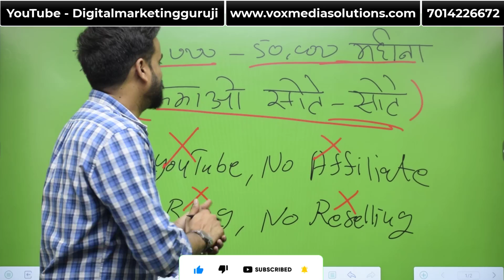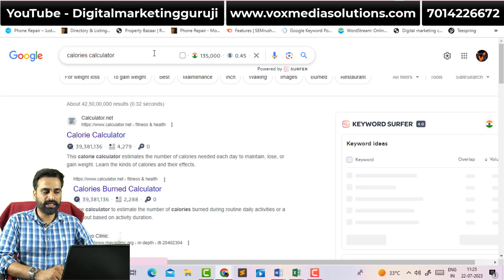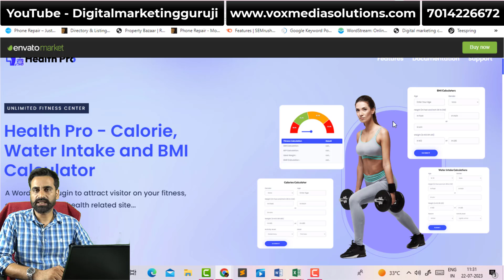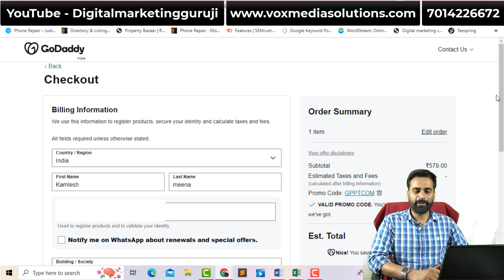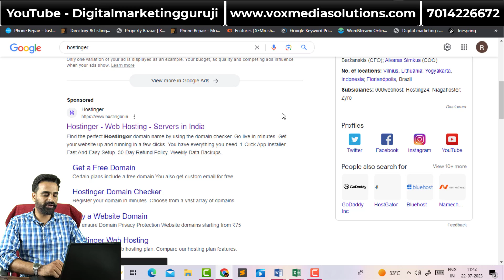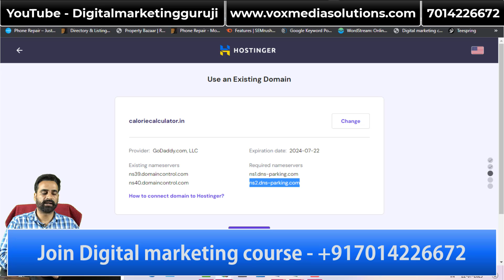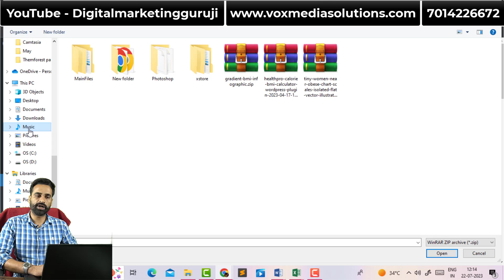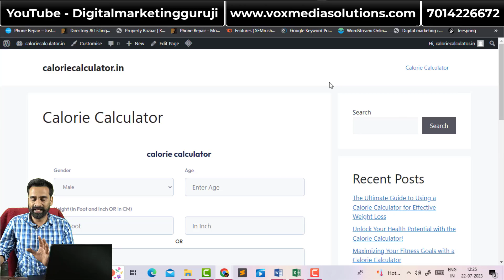Online Calculator से सोते सोते कमाओ 1 लाख महीना | Online Earning Idea | Passive Income | Earn Money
Online Calculator से सोते सोते कमाओ 1 लाख महीना | Online Earning Idea | Passive Income Ideas | Earn Money. make money online from home.

Video solved quires: -
Online Earning Idea
Passive Income ideas
Online Passive Income
Earn money online
Earn Money
Make money online
Make Money
Online earning ideas
Earning ideas
Online earning ideas
Part-time earning ideas